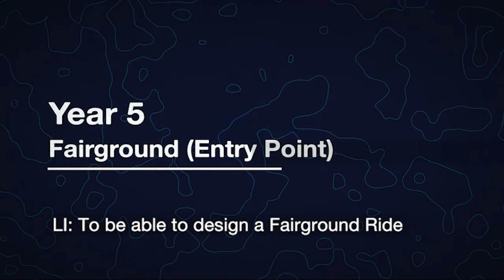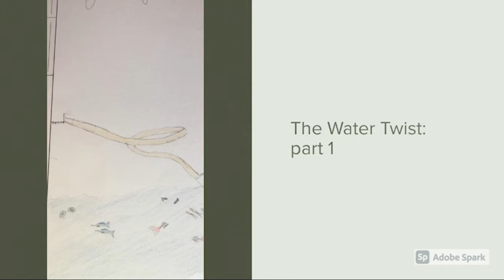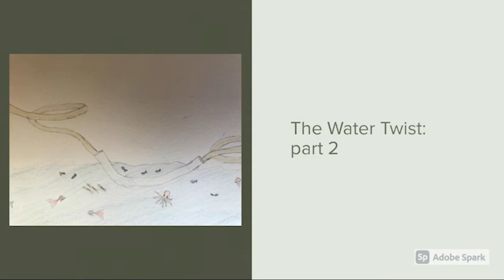Spotlight Assembly: Term 3, Week 1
Hello Nexus Community!

Welcome to this week's spotlight assembly.